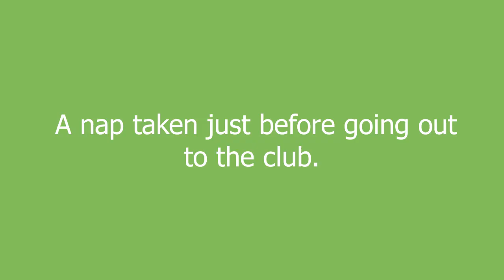Disco Nap meaning and pronunciation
A nap taken just before going out to the club.

Disco Nap definition by Urban Dictionary